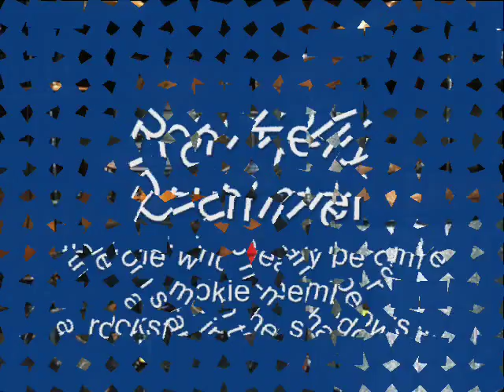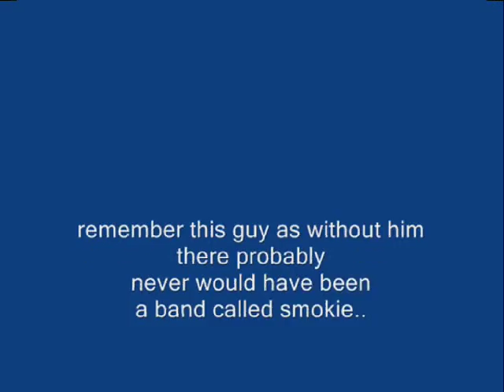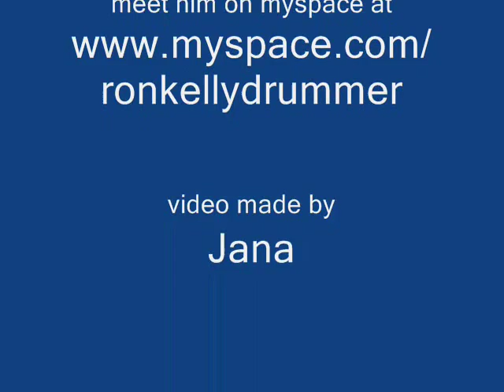ron kelly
This little video-slideshow is a tribute to Mr. Ronald Bruce Kelly, who nearly became a smokie but unlucky left the band just a glimps before they became famouse.without him there probably never would have been a band called smokie...but he not just played with those boys the early days, he played with john varity,was a member of stormer(who were on ring'o records),played on albert hammonds it never rains in southern caliornia and many many more.